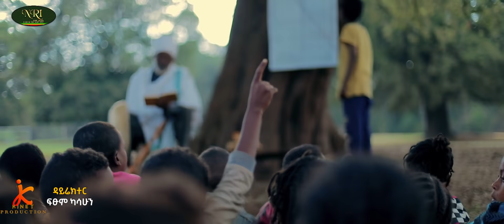Esayas Tamirat - Temeles Yilegnal - ኢሣያስ ታምራት - ተመለስ ይለኛል - New Ethiopian Music 2021(Official Video)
New Ethiopian Music: Esayas Tamirat New Music Video 2021, Temeles Yilegnal! This New music video produced by Nahom Records! Don’t miss it!